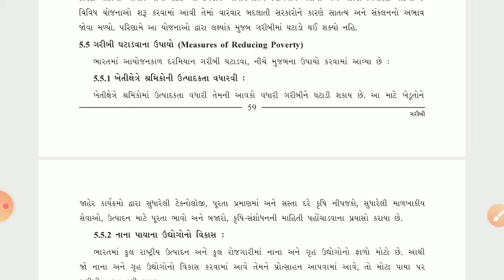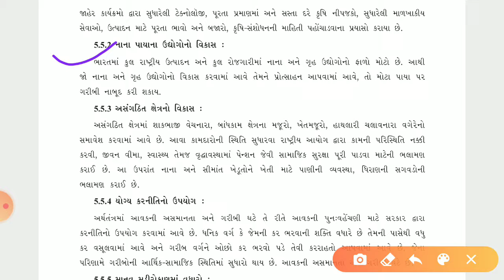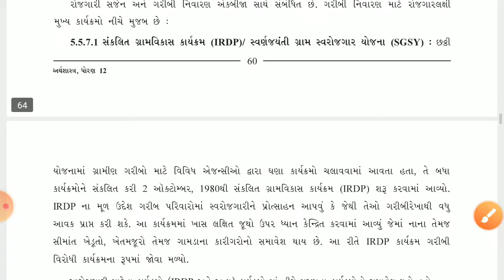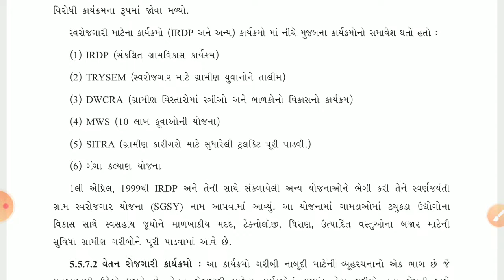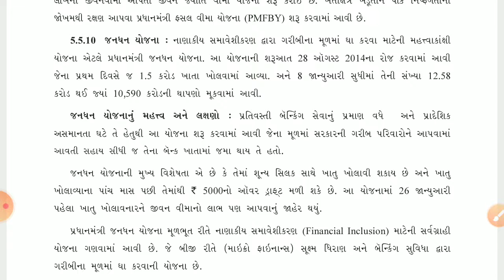Std.12 .||Economics|| Unit-5, Proverty-6 || Mahesh Mankoliya|| Taxshila Sankul Halvad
Std.12 .||Economics|| Proverty-|| Mahesh Mankoliya||